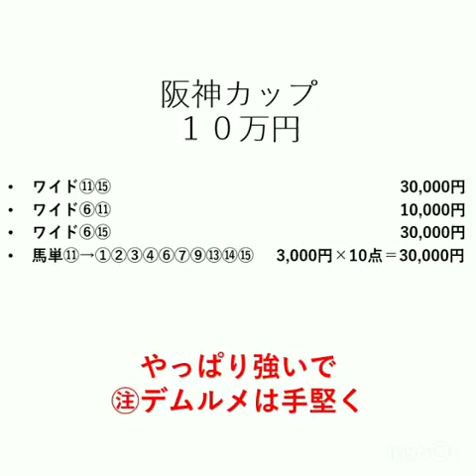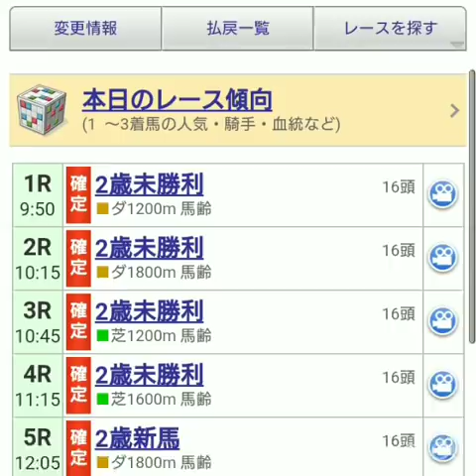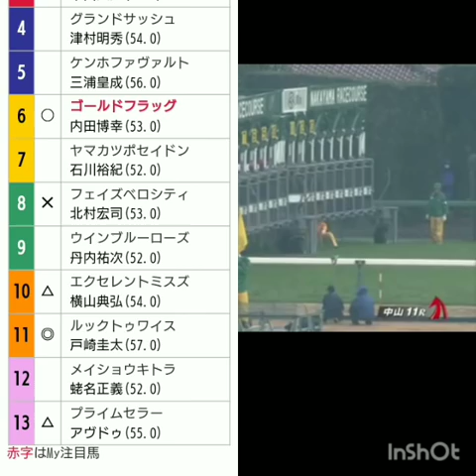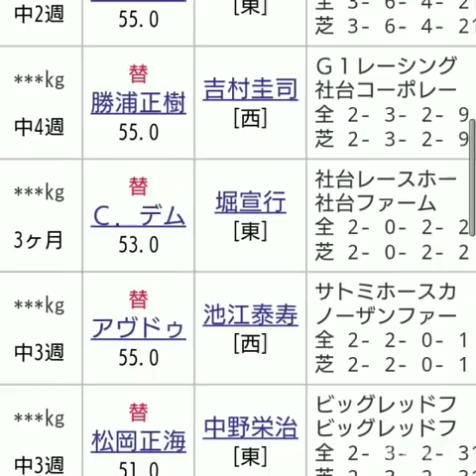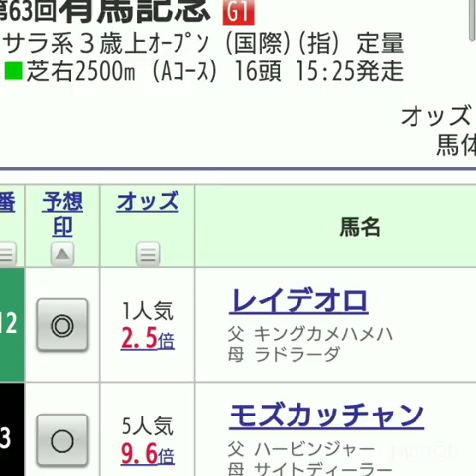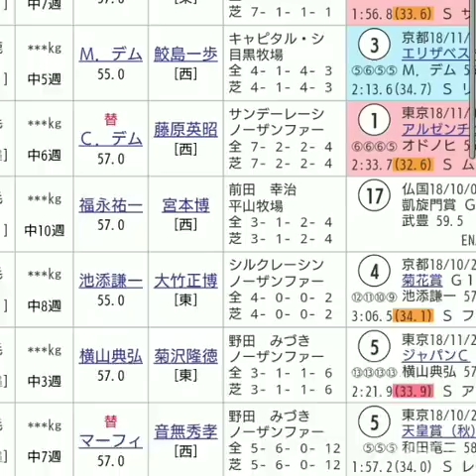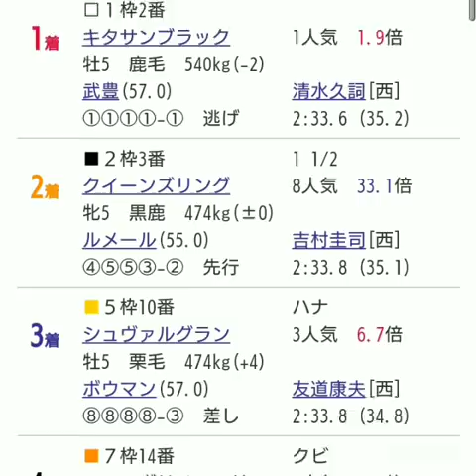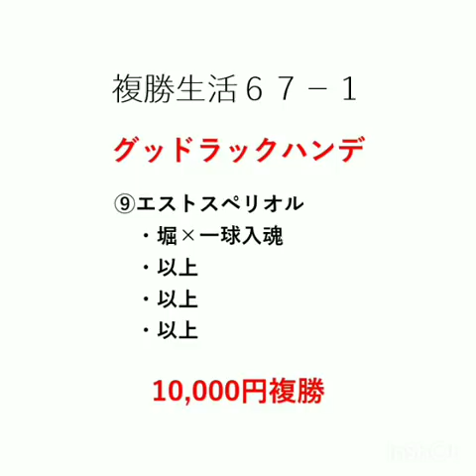『もしたら』有馬記念2018-287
初志貫徹